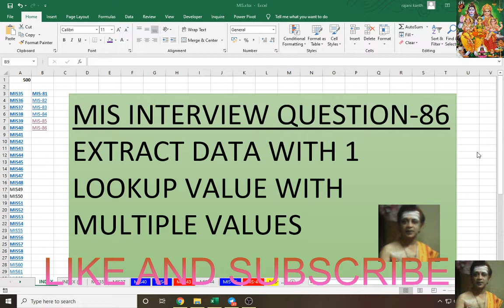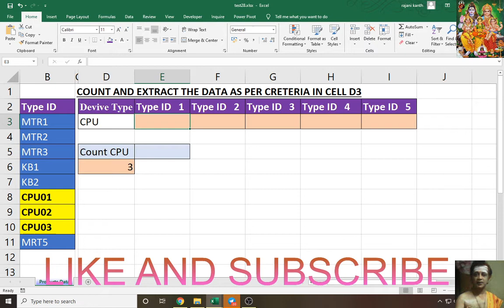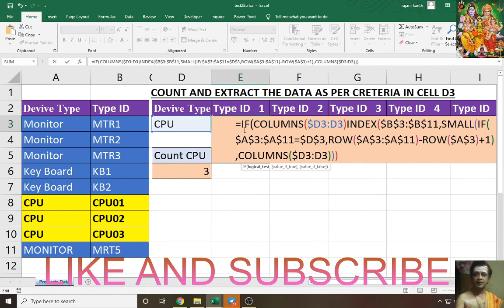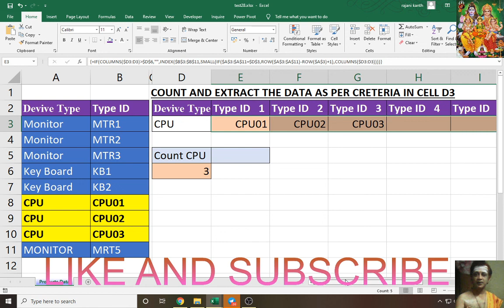MIS INTERVIEW QUESTION-86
EXTRACT DATA WITH 1 LOOKUP VALUE WITH MULTIPLE VALUES
AND SOLUTION FOR TEST -28